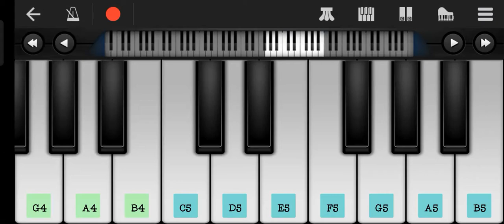Maiya Mainu piano song